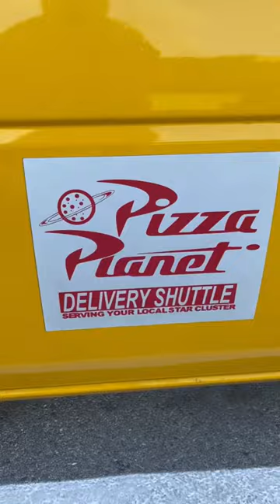Toy Story Pizza Planet Truck In Real Life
Detail Garage NW San Antonio, Texas Rides and Coffee events have some people bringing out some amazing cars. This is a Toyota pickup truck that’s a recreation from the Pizza Planet truck in the Toy Story movies. There is even a woody and buzz lightyear on the back from one of the scenes and even some other Pixar references on the inside. There is a bunch of Pixar stickers on the outside of the bed cover that show other Pixar movies as well. What do you think of this Pixar Toy Story Pizza Planet truck?

To see some additional content, check out my instagram and TikTok.